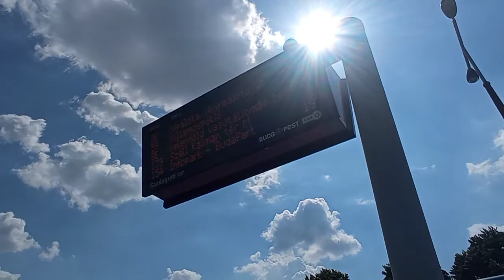VOL VO 7700A FJX 231 BKVBKK ÉRKEZTIK A VÉG ÁLLOMÁSRA A GAZDAG RÉTEN 139 VONALON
ÜDV A VEZÉRNEK BALESET MENTES NAPOT KIVÁNOK ÖNNEK
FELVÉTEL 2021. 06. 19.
VISZONYLAT 139 BUSZ.
TELEPHELY:KELENFÖLDI AUTÓBUSZGARÁZS